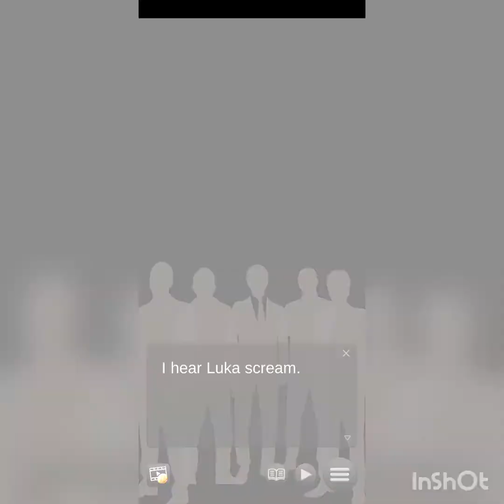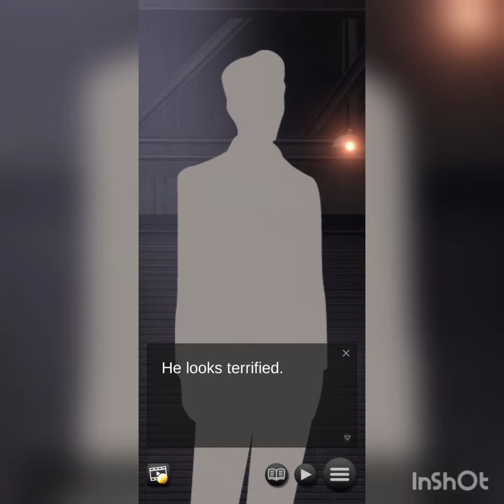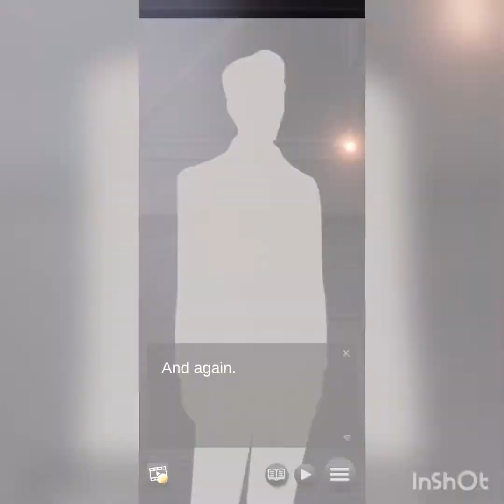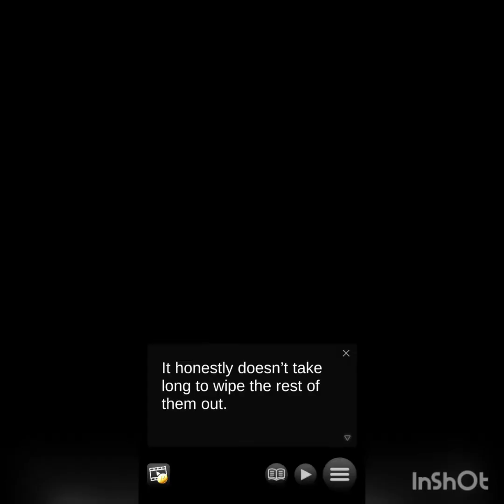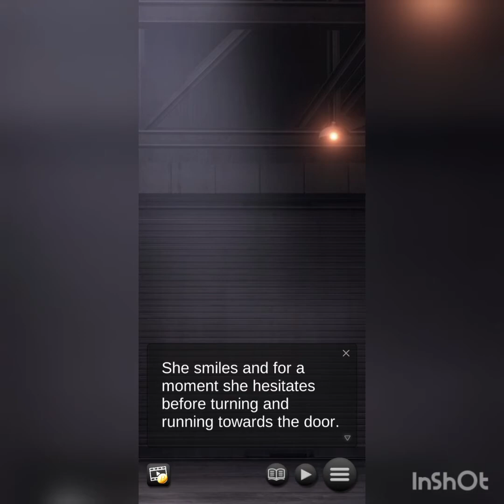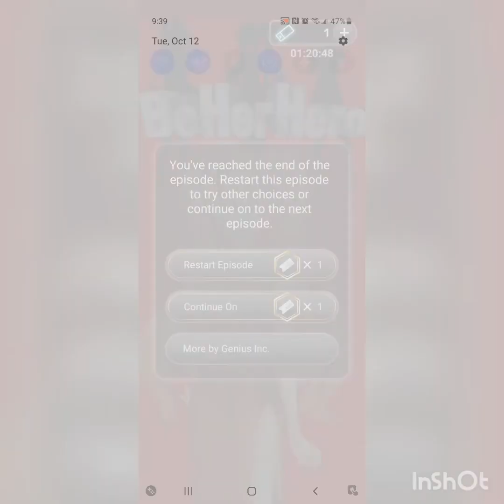Be Her Hero Chapter #13 Part #2